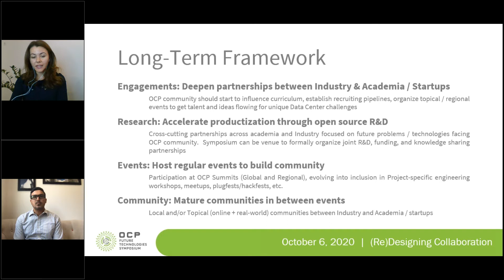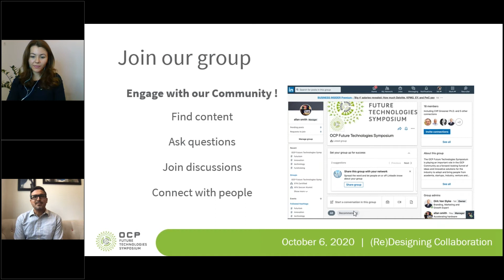OCP Future Technologies Symposium: (Re)Designing Collaboration - October 6, 2020 (Wrap-up)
Speakers: Allan Smith, Facebook, and Lesya Dymyd, 2CRSi